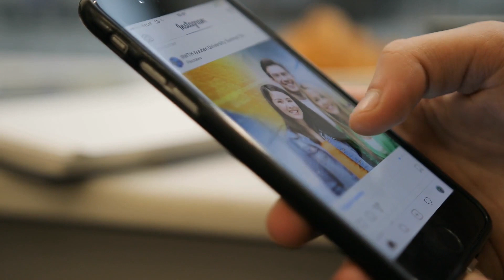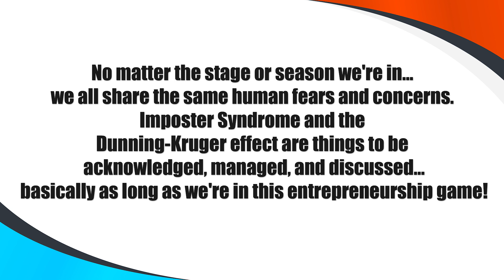How to Reset Your Circadian Rhythm / Body Clock with Two Simple Strategies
👉🏽UPDATED VIDEO 👈🏽 Do you ever feel sluggish and out of sync with your sleep, energy, or mood? In this video I show you two steps to fix your circadian rhythm, or body clock.

Most high-achieving professionals and entrepreneurs suffer with constant stress. I’m Dr. Karthik Ramanan, and I'll help you end burnout so that you can reclaim your energy and passion for life.

👉 My Emotionally Healthy Company™️ programming guides employees at all levels of the organization on their path to greater success.
👉 Reclaim your morning for unstoppable emotional health with my Dr. K Journal. It's free!

Tune in every Wednesday for another episode of The Dr. K Show!